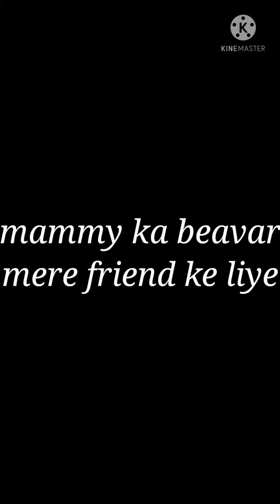boys vs girl😤😤😤😤😤😤😤😤😤🤣🤣🤣🤣🤣🤣🤣🌟🌟🌟🌟🌟🌟